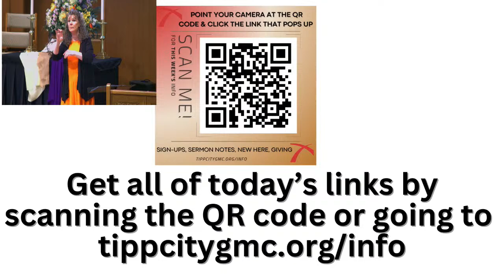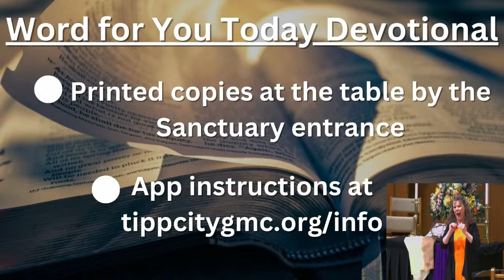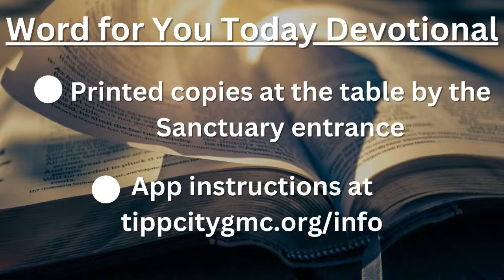9:00 REunited: Come For Me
In our daily grind, it's easy to get consumed by the physical world around us and lose sight of anything beyond that. But what if there was more - an invisible world and relationship that could bring profound meaning and purpose? In the sermon, "Reunited - Come for Me," you'll explore the idea that we were made for something greater - a reconnection with the divine that could revolutionize your existence.